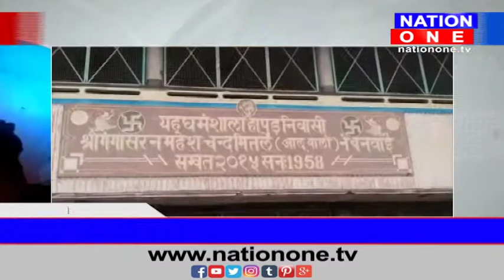BREAKING- कातिल पति...